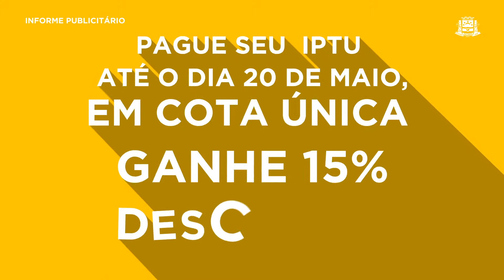IPTU 2019, você contribui, a cidade ganha! ✅